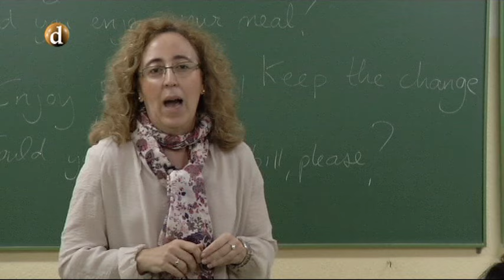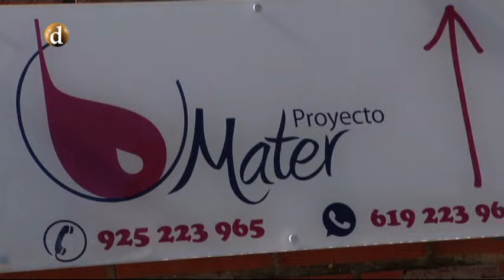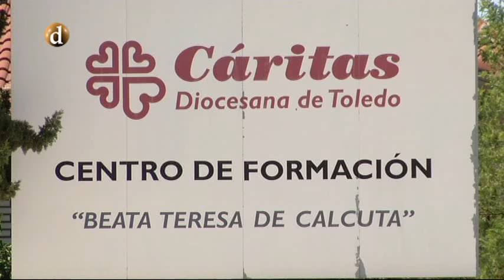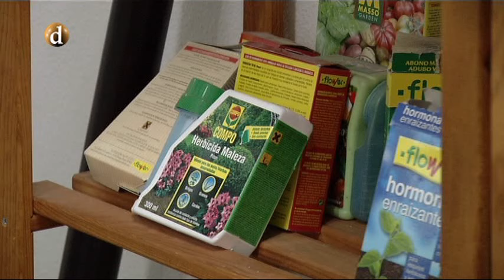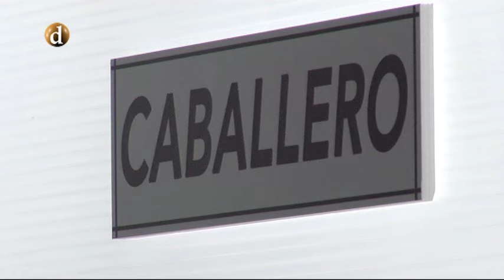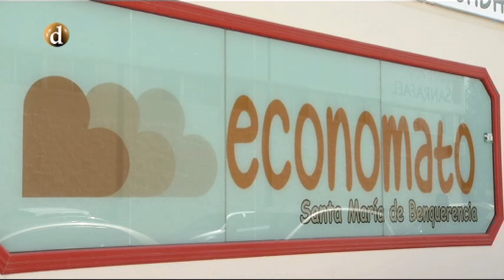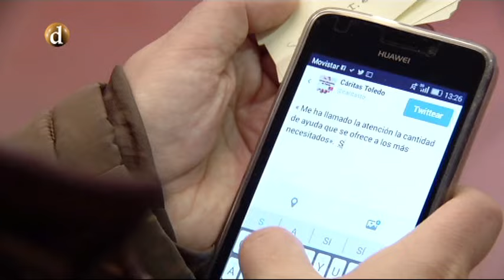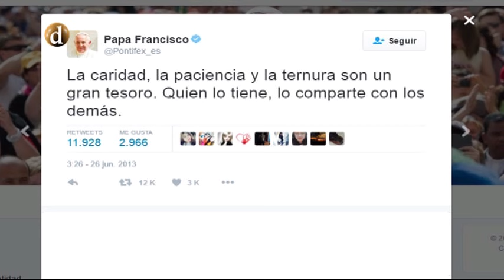La Ruta de la Caridad | El Documental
Un reportaje sobre una iniciativa de Caritas Diocesana de Toledo, en la que han participado diversas instituciones como el Colegio Santiago El Mayor y el Instituto El Greco-